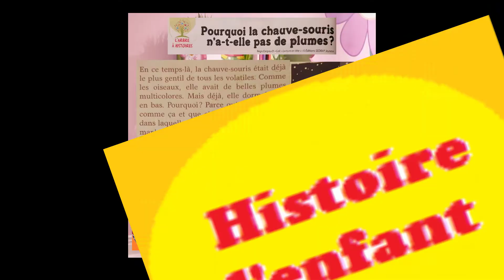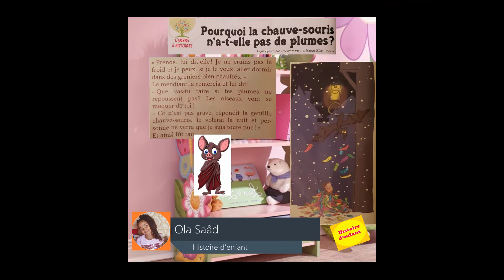Pourquoi la chauve-souris n'a-t-elle pas de plumes ?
l'arbre aux mots : CE1 2e Année primaire